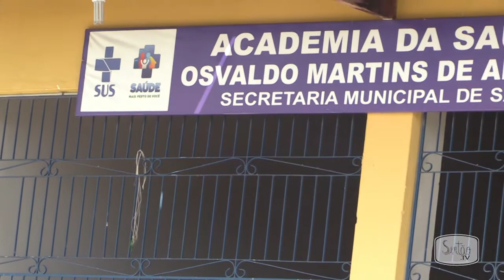SerTão TV mostra situação da Academia da Saúde de Quixeramobim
A equipe da SerTão TV foi solicitada por uma telespectadora para conhecer a realidade em que encontra-se a Academia da Saúde de Quixeramobim. Saiba mais na reportagem de Raynara Nunes!